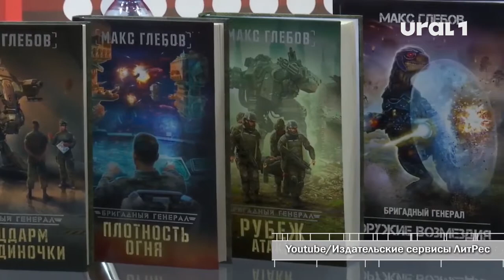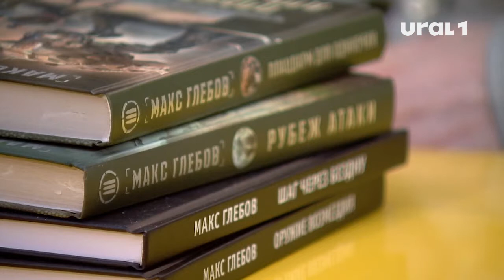Зависит ли качество содержания книги от количества читателей?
В рубрике "Главный герой" писатель-фантаст (Санкт-Петербург) Макс Глебов

Если нет обратной связи с читателем - писать в стол не имеет смысла. Такой совет дает молодым писателям популярный автор-фантаст, который за три года прославился на всю страну. Первая книга Макса Глебова в жанре боевой фантастики в один миг стала настоящим бестселлером. Как писать в интернете, зависит ли качество содержания от количества читателей и какую службу в пробе пера может сослужить сервис "самиздат". Об этом и не только Инна Мельникова поговорила с гостем нашей постоянной рубрики.